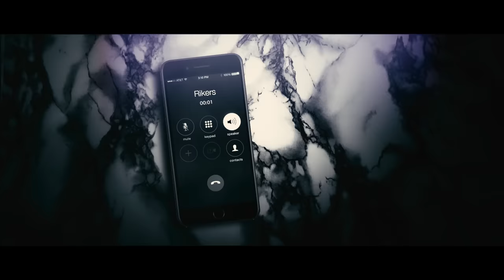Juelz Santana & Dave East - Time Ticking feat. Bobby Shmurda & Rowdy Rebel (Official Video)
Juelz Santana and Dave East drop off the latest New York anthem "Time Ticking" featuring Bobby Shmurda and Rowdy Rebel.